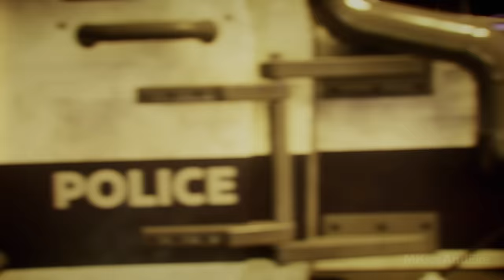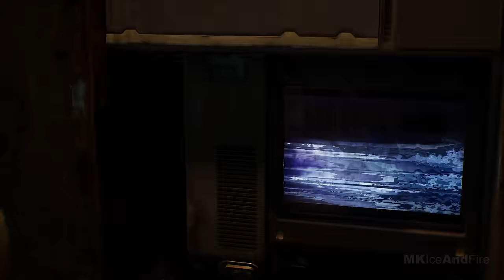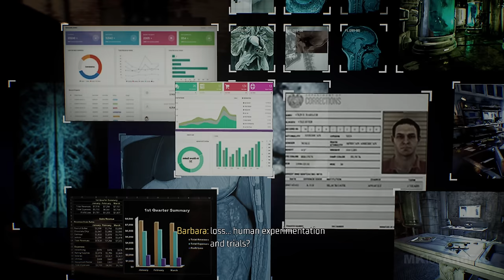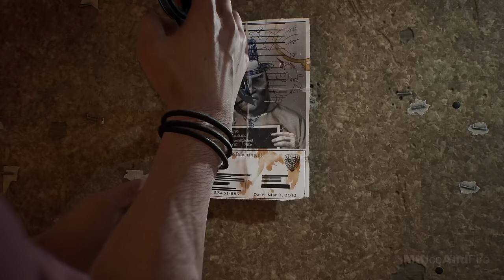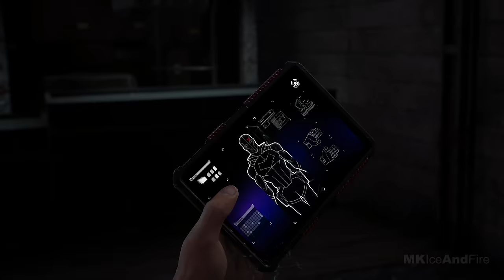GOTHAM KNIGHTS Gameplay Walkthrough Part 1 [4K 60FPS PC ULTRA] - No Commentary (FULL GAME)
Gotham Knights Walkthrough Part 1 and until the last part will include the full Gotham Knights Gameplay on PC. This Gotham Knights Gameplay is recorded in 4K 60FPS on PC and will include the full game, all endings and all boss fights.

Gotham Knights is an open-world, action RPG set in the most dynamic and interactive Gotham City yet. While investigating Batman's disappearance, the heroes come into conflict with the Court of Owls. It is now up to the Batman Family, Batgirl, Nightwing, Red Hood, and Robin to protect Gotham. From solving mysteries that connect the darkest chapters in the city’s history to defeating notorious villains in epic battles.

games!